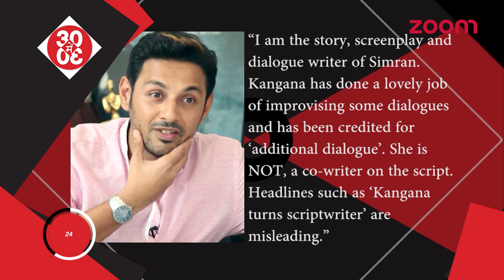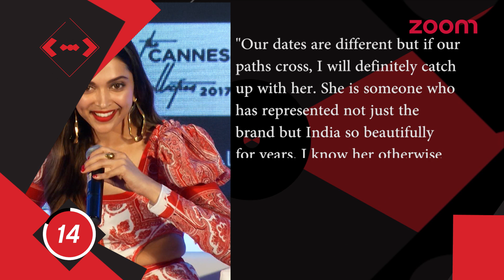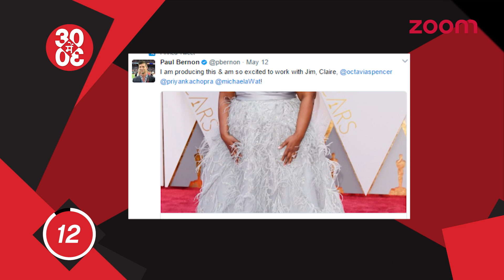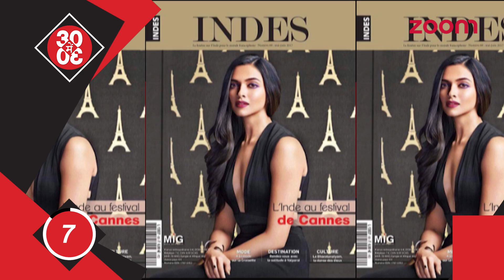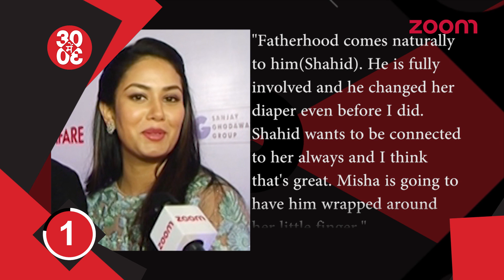Salman & SRK Are The Only Two Superstars For Sanjay Dutt | Priyanka Signs Her Next Hollywood Project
- Shahrukh Sees Off Daughter Suhana At Airport
- Deepika Leaves For Cannes Red Carpet
- SRK Spotted With Sons Aryan & AbRam At Airport
- Hrithik & Sussanne Spotted At A Dinner Date With Friends
- Priyanka Ups The Heat In Miami
- Salman & SRK Are The Only Two Superstars For Sanjay Dutt
- Kangana Is Back In A Quirky & Mischievous Avatar
- Harsh & Sara Spotted On A Dinner Date
- Sushant’s Temper Issues Creating Problems With Kriti?
- Simran Movie’s Writer Opts Out Of The Project
- Hrithik Watches A Movie With Buddy Kunal Kapoor
- Is Katrina Kaif Prabhas’ Leading Lady In Saaho?
- Sid & Alia Have A Fun Night Out With Friends
- Karan Miffed With Bebo For Spreading Harsh – Sara’s Linkup Rumors
- Priyanka Shimmers In A Blue Dress At A Baywatch Premier
- Big B, Karan Johar Attend A Book Launch Event
- Deepika, Aishwarya, Sonam To Walk The Cannes Red Carpet This Year
- Soha & Kunal Share Their Excitement On Being Parents Soon
- Priyanka Signs Her Next Hollywood Project
- Ranbir’s Staff Misbehaves With Photographer
- Mira Opens Up About Her Controversial ‘Housewife’ Remarks
- Deepika, Sonam, Shraddha Wish Their Mom With Cute Throwback Pics
- Priyanka’s Sikkimese Film Pahuna To Have Its Trailer Launch At Cannes
- Deepika Graces The Cover Of French Magazine
- Katrina Wishes Her Mom On Mother’s Day
- Abhi- Ash’s Disinterest Forces Anurag To Find A New Pairing
- Deepika Attends Her Cousin’s Wedding In Bengaluru
- Post ADHM Success, Karan & Ranbir To Team Up Again
- Kajol Shares Her View On The Rising Number Of Failed Marriages
- Mira Spills The Beans On How Shahid Is A Father To Daughter Misha